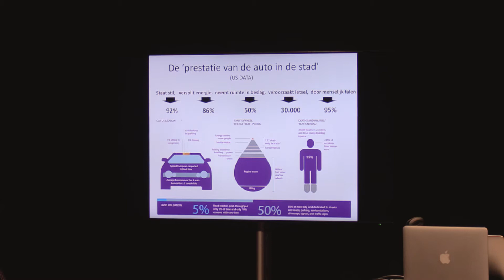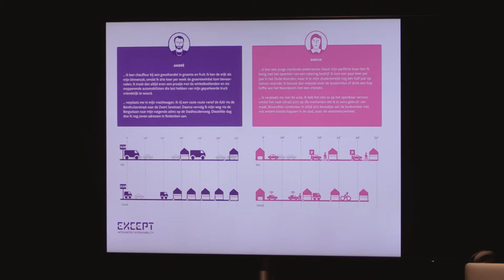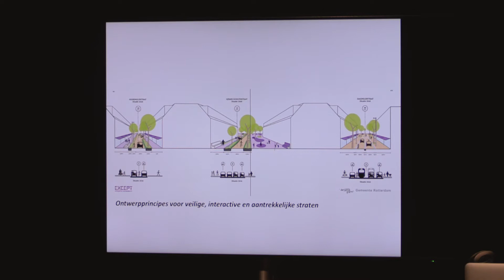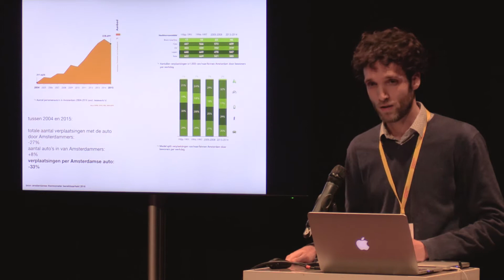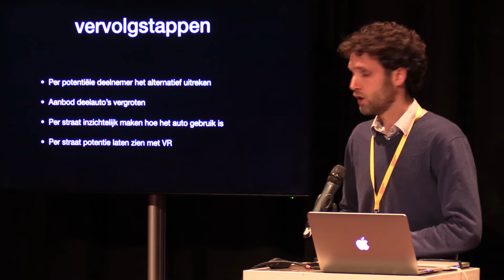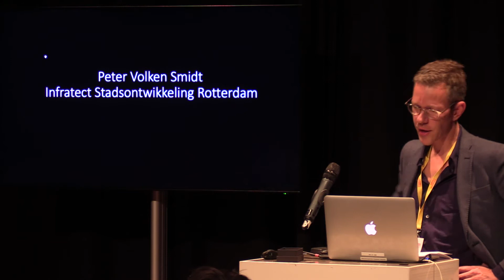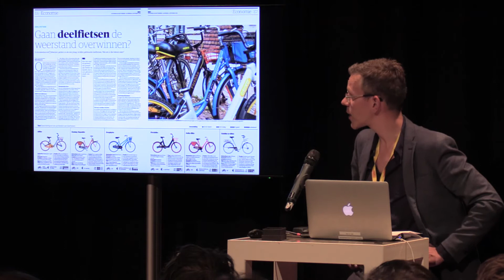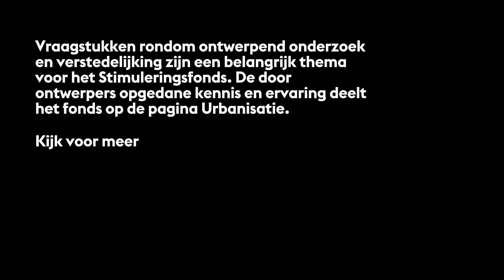Slimme Mobiliteit en de openbare ruimte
Met een aantal inspirerende presentaties en inhoudelijke debatten onder leiding van Erna van Holland (directeur COB-WEB advies voor stedelijke vernieuwing en lector Gebiedsontwikkeling MUAD) verkent het Stimuleringsfonds Creatieve Industrie de rol van ontwerp in de ruimtelijke ontwikkeling van de stad. Op welke manier kunnen ontwerpers bijdragen aan het verkennen en aanpakken van grote maatschappelijke opgaven? Welke onderzoeksmethodieken gebruiken zij, hoe worden stakeholders betrokken en hoe geven zij het proces vorm? Welke rol kunnen ontwerpers spelen in het verkennen van ruimtelijke en maatschappelijke scenario’s en beleidsopties?
In deze sessie van ‘Ontwerpen aan de stad’ staat ‘Slimme mobiliteit en de openbare ruimte’ centraal.

Programma
00:00   Bart Stoffels (Except integrated sustainability)
13:14   Walter Dresscher
23:31   Peter Volken Smidt (reflectie) (Ontwerper openbare ruimte - Gemeente Rotterdam)
35:49   Q&A

Film: Bart at Work
Animatie: Studio van Onna